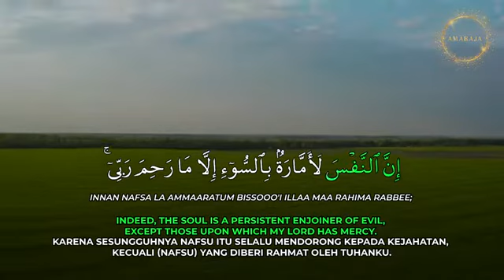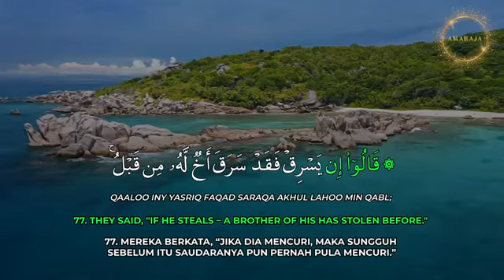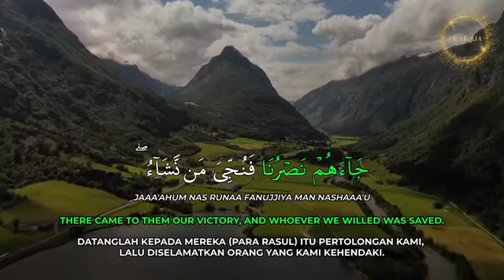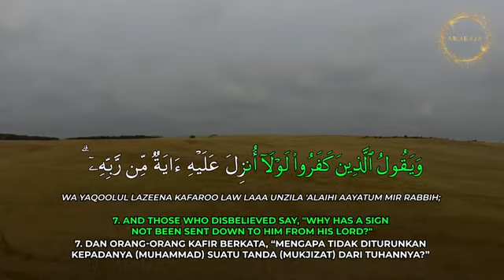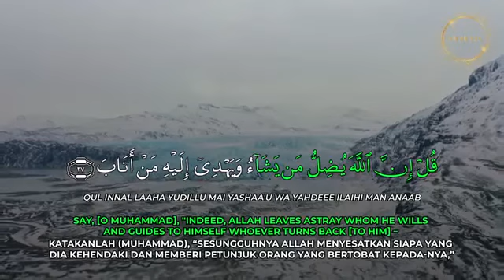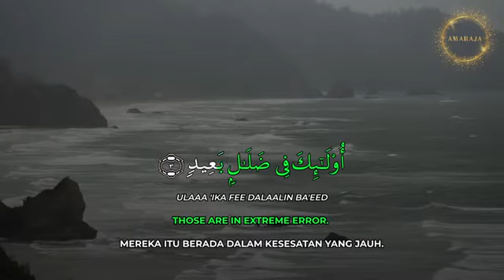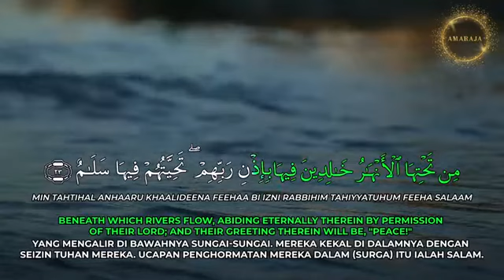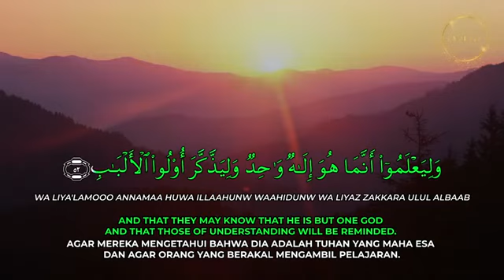13 Tadarus Al Quran Juz 13 One Juz One Day Karaoke Al Quran Zulfirman Bin Ramlan